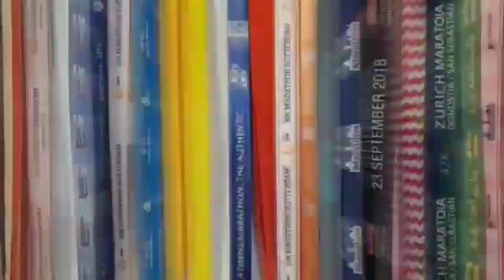Meyendel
Heerlijke trail in de buurt. Waalsdorpervlakte en Meyendel volop genieten voor Looptv.